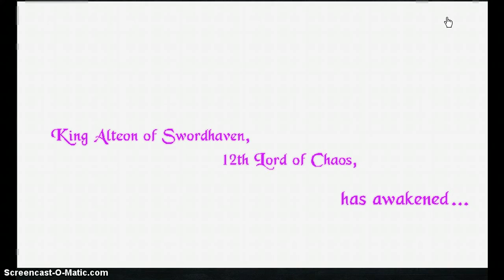Adventure Quest Worlds: Swordhaven Falls (Chaos Lord Saga) Part 3: The Wedding Chapel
FEATURED PLAYERS!:
jorge10203040
hunter32
stolenblood
hup1234
schne
coolman127
sheridin
Diablo3545528
KingSMan87
BurHan122
Shinoda L
Rud_Son
Danilo_Bom
Natsu 1st
Kill or be Killed
Shawnx
3:44 Can't read the two names at the door of the Yulgar
LengendaryGaren
IGoku
duskwarrior2
megahero890
el dark1
dalsgaard55
Sepulhure
XXFROSTBITE4UXX
andrei_00
furba
level x10
nayralord
rok saga